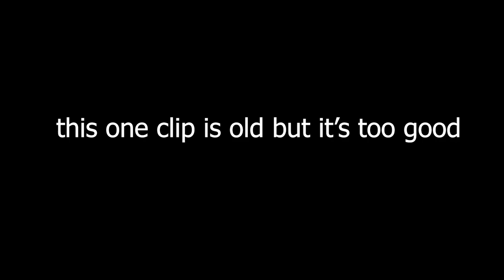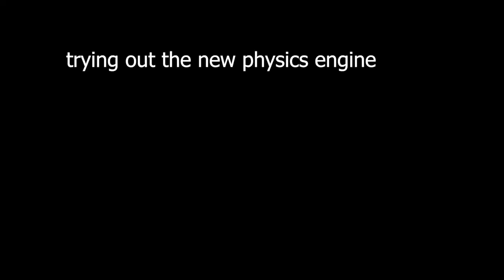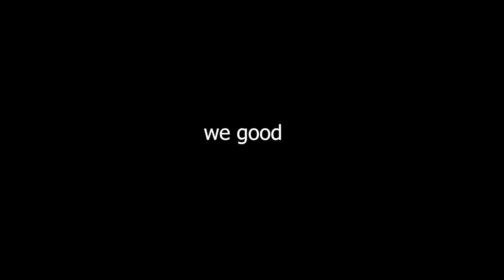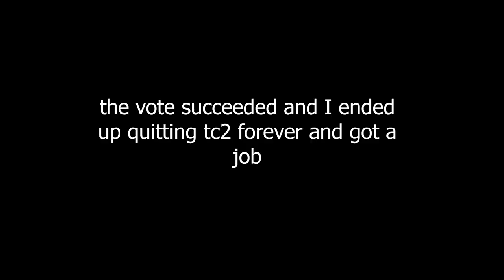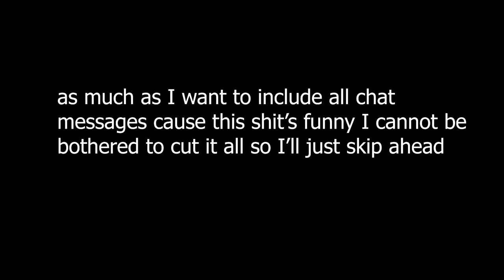[TC2] cheating and bullying innocent players (GONE WRONG)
yo

thank god i can finally remove this footage from my drive I'm out of space

big thanks to lobster for appearing in the video